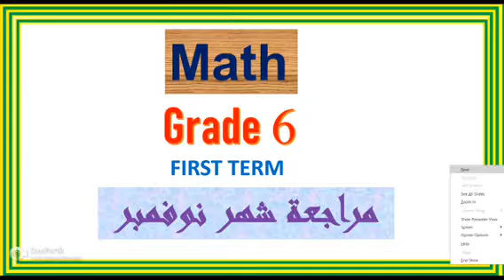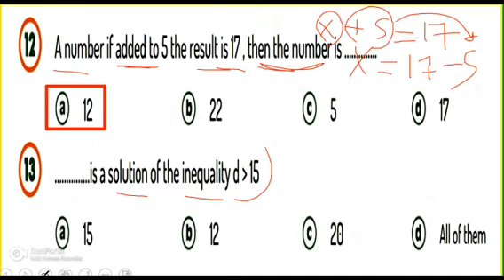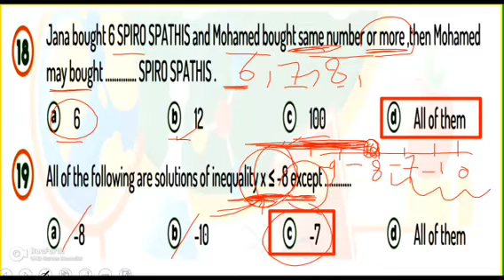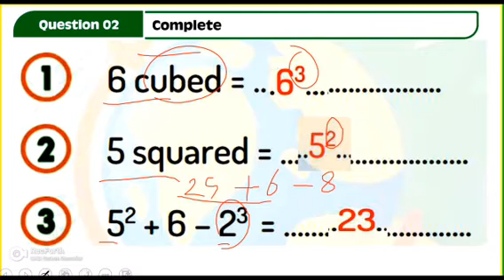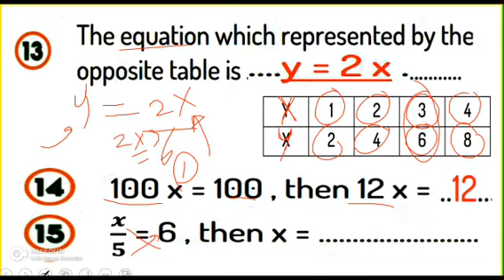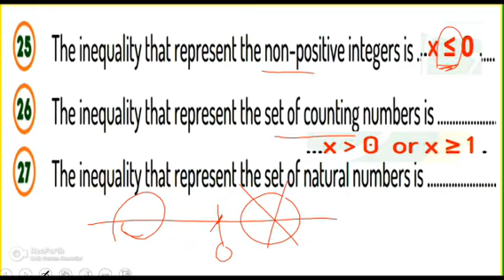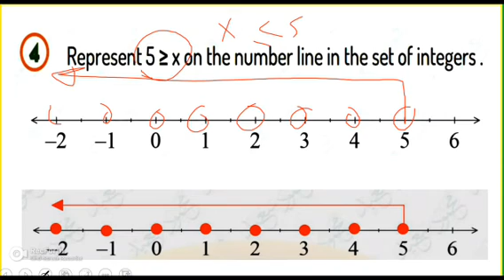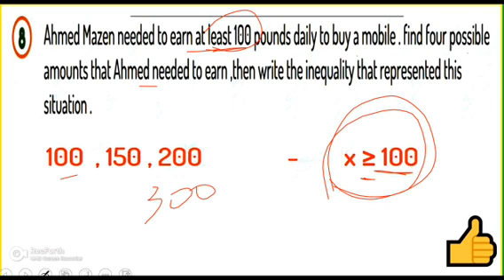Math - Grade 6 - 1st term - مراجعة ماث - شهر نوفمبر - ملزمة المتميز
Math - Grade 6 - 1st term - مراجعة ماث - شهر نوفمبر - ملزمة المتميز - مراجعة ليلة الامتحان -
الصف السادس الابتدائي - الترم الاول - شرح ماث جريد 6 - November Revision